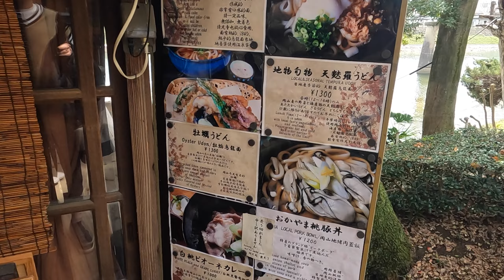86. Thành cổ Okayama- thành quạ đen và công viên Okayama Gorakuen, Nhật Bản.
Tham quan thành cổ Okayama- thành quạ đen và Công viên Okayama Gorakuen, Nhật Bản.